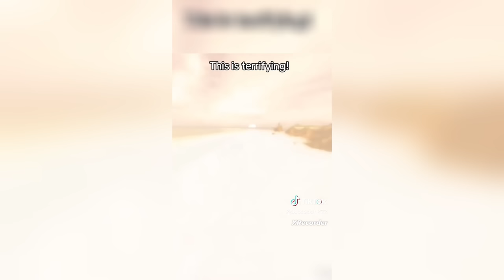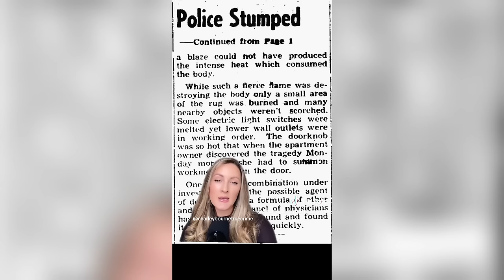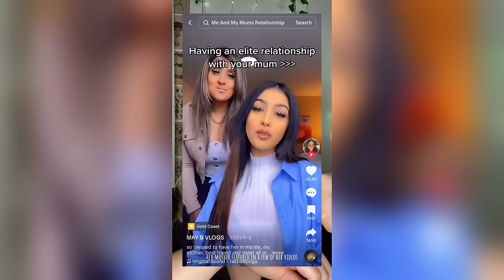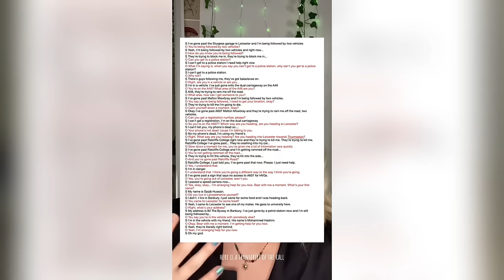Scary True Crime TikToks 😱 Creepy Shorts Compilation #217